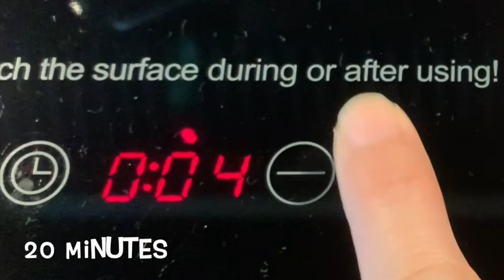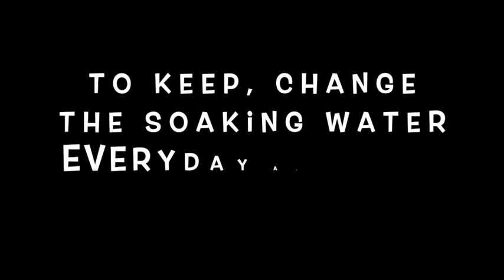HOW TO SOAK DRIED SEA CUCUMBER | How to Clean Sea Cucumber |How to Clean Sea Cucumber before Cooking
HOW TO SOAK AND CLEAN DRIED SEA CUCUMBER BEFORE COOKING

WL Food Channel contains:
☀️ STREET FOOD

Join WL for joy and fun, with a little spice of adventure!

OR

WL Channel will come in handy.